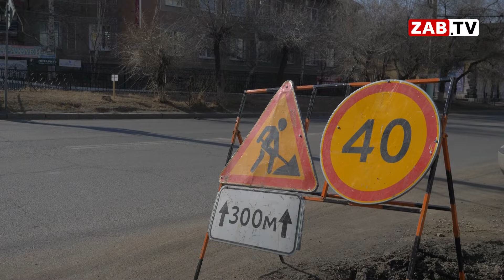АКТУАЛЬНО: Читу перекрывают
Движение частично ограничат по улице Бабушкина с 3 по 6 мая из-за замены изношенного участка тепловой сети, сообщается в Telegram-канале «ТГК-14».